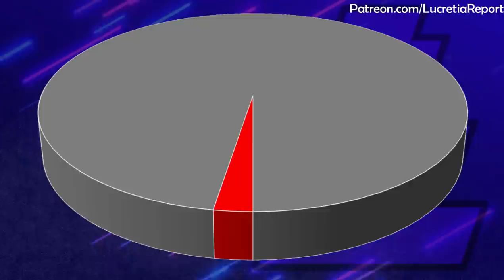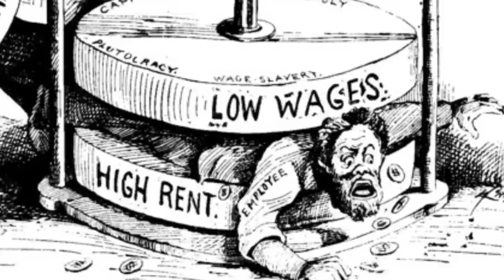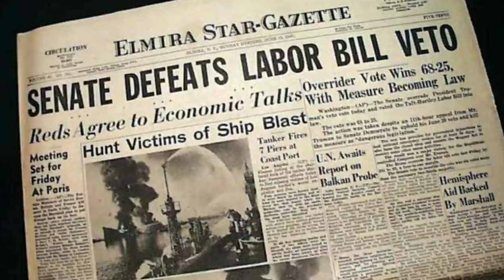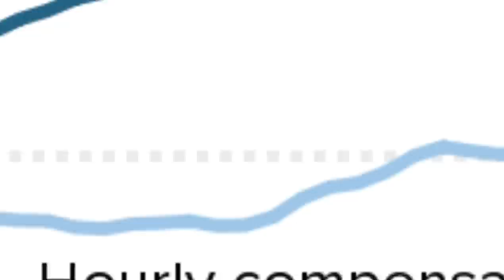The History of Labor Unions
Unions helped to create some of the highest living standards in American history. But since then they've declined and so have economic conditions for the working class. How did unions rise and how did they fall?